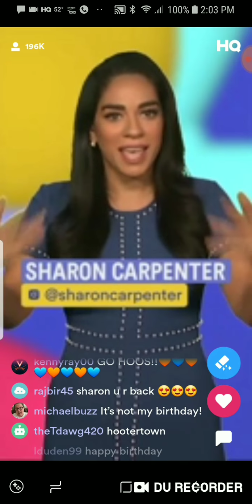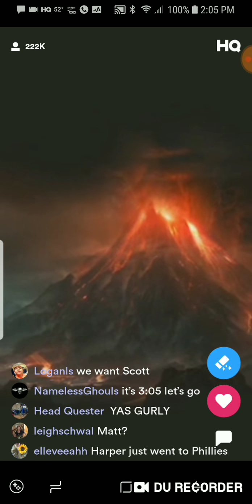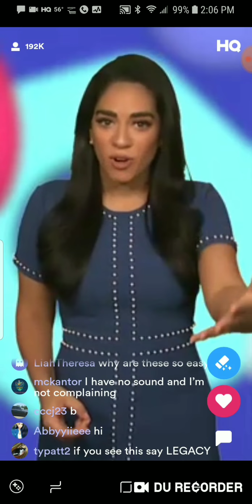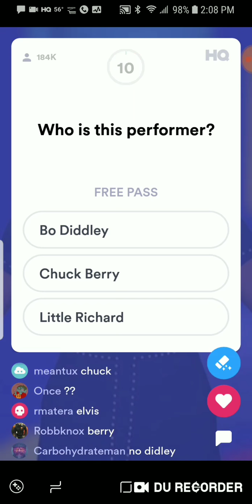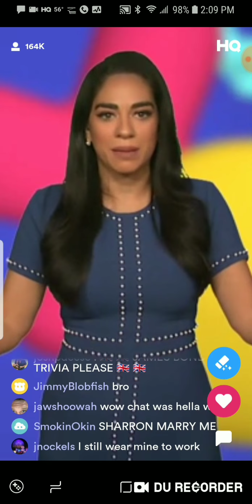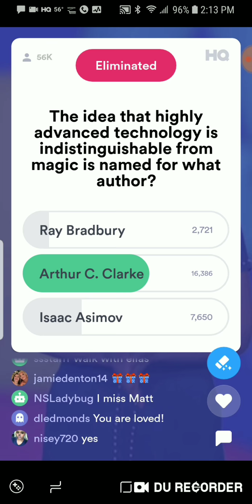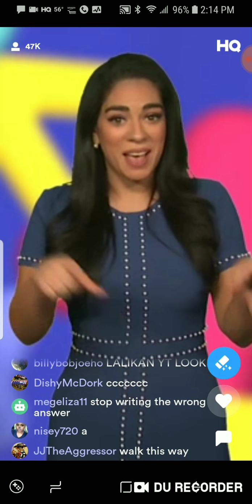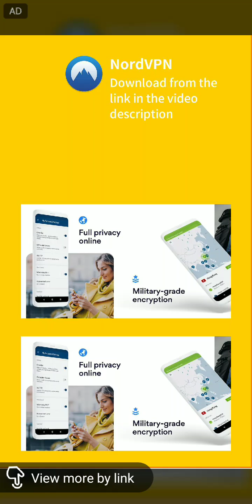HQ Trivia Sharon Hosts 2/28/19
NordVPN is an Internet privacy and security VPN app for everyone. Whether you’re looking for a secure connection on public Wi-Fi or a fast VPN service for streaming, you can get it all with just a few taps.

Sharon hosts today's HQ Trivia show.